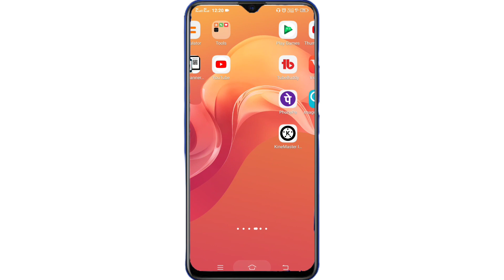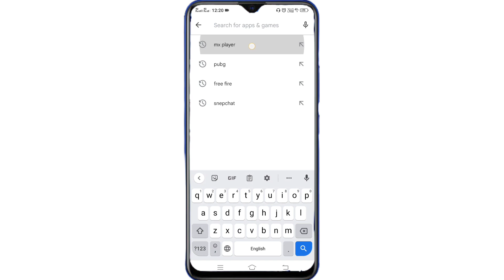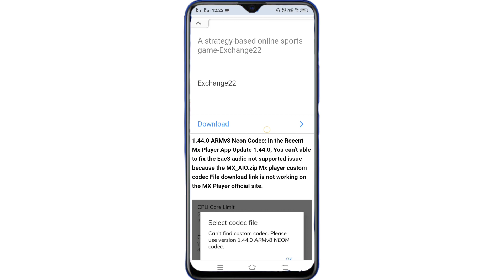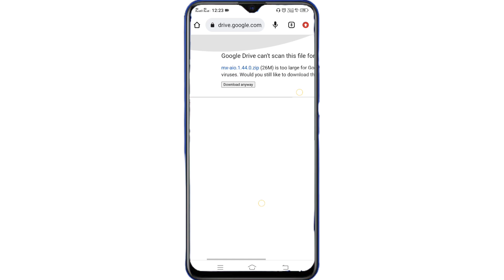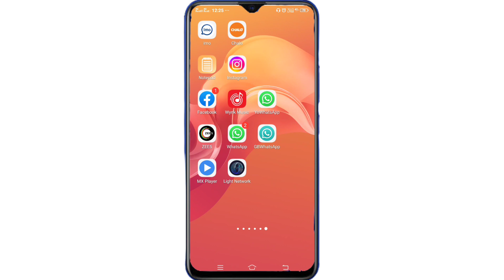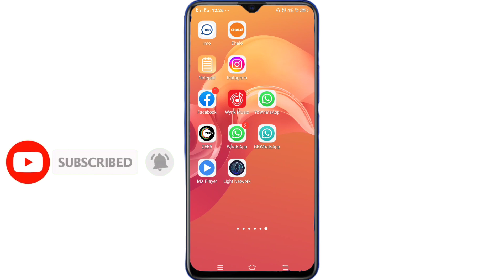MX player eac3 audio not supported | audio format eac3 not supported in mx player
✍️ Dosto Mene Aap Ko Is Video Me Bataya Hu agar aap ke mx player me audio eac3 not supported bata raha hai to aap is video me iska problem solve mil jaye ga 🔴

✍️Queries Solved- 👇

eac3 not supported mx player tamil
mx player audio format eac3 not supported
eac3 not supported mx player